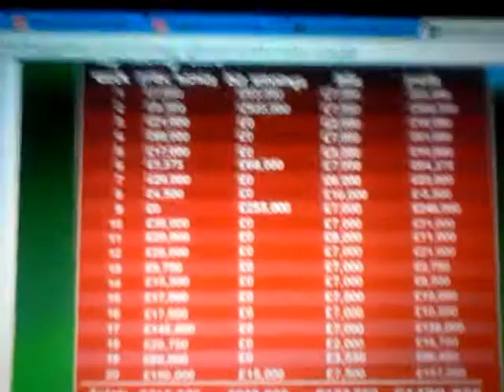Racehorse Tycoon - Best score ever...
Racehorse Tycoon and the best score ever..   Beat that if you can!